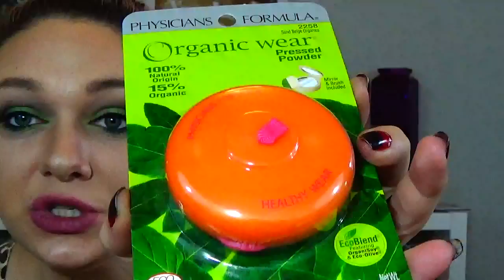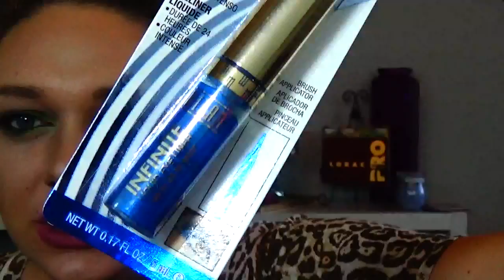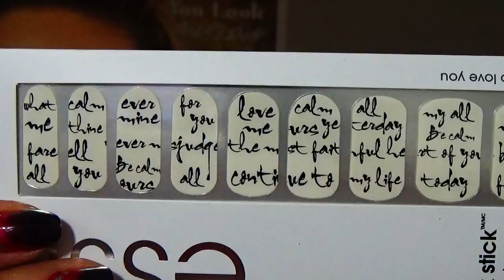Friend Mail!! The Salt Life Wife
PLEASE MAKE SURE YOU ARE SUBBED TO HER

Sub to her Blog also!

1121 2nd St S. Suite 103

1121 2nd St S. Suite 103

*** I pay for my own stuff :)